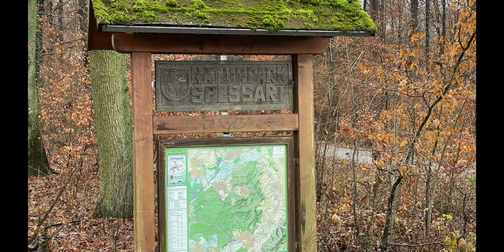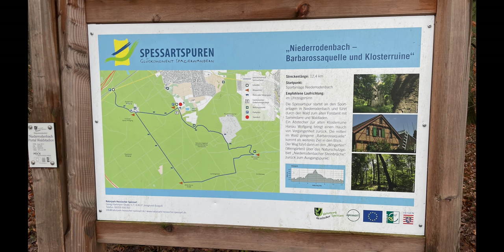Unterwegs in Hessen - Schlitz & Rodenbach - Roadtrip#41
Wir schreiben den 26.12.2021 und es wird Zeit für einen weiteren Roadtrip aus der Reihe "Unterwegs in...". Diesmal sind wir im schönen sogar teils verschneiten Hessen unterwegs. Speziell in Schlitz und in Rodenbach. In Schlitz genießen wir nochmal ein festliches Weihnachtsmenü und in Rodenbach genießen wir den Wald der Spessartspuren.

Genutzte Stellplätze:
Damenweg, 36110 Schlitz - Deutschland
Kostenfreier Stellplatz, Ver- & Entsorgung saisonal vorhanden
kein Strom

Am neuen Sportplatz 2, 63517 Rodenbach - Deutschland
Kostenfreier Stellplatz, Ver- & Entsorgung vorhanden
Strom ebenfalls vorhanden